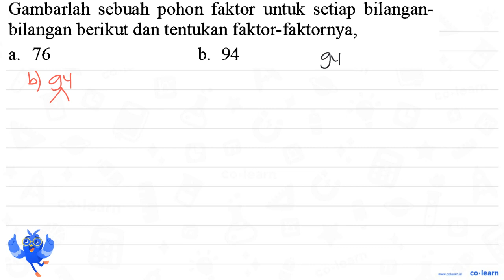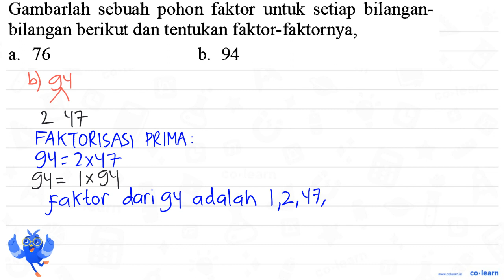Gambarlah sebuah pohon faktor untuk setiap bilangan- bilangan berikut dan tentukan faktor-faktor...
Gambarlah  sebuah pohon faktor untuk setiap bilangan- bilangan berikut dan tentukan faktor-faktornya, 76 bb. 94 a.

Topik atau Materi: Faktor Bilangan - KPK dan FPB - Aritmatika - Matematika Kelas 4 SD - K-13

00:00 : Bedah Soal
01:00 : Konsep, rumus dan pengertian Faktor Bilangan
01:18 : Langkah penyelesaian soal
06:29 : Jawaban akhir
06:59 : Penutup